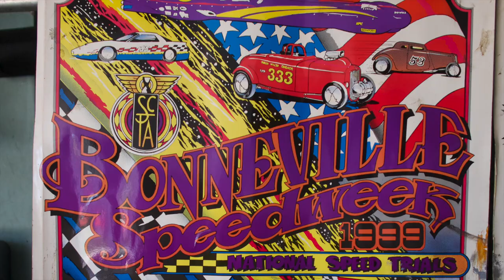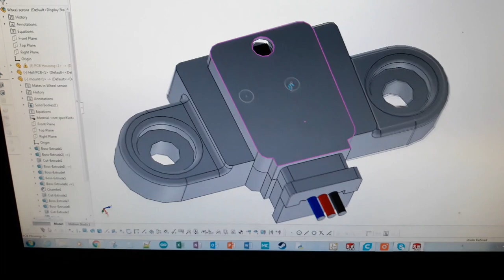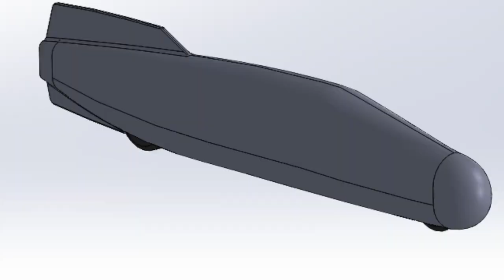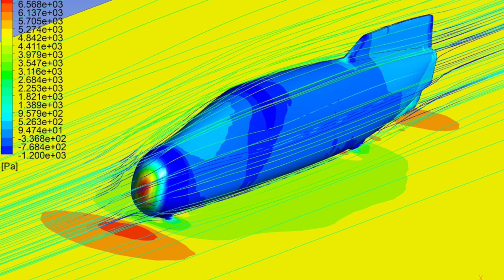Lark Streamliner | Project Progress May 2019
Overview of the Lark Streamliner land speed project for the month of May.
The last month has been pretty crazy and I wanted to compile the footage I had collected to get you viewers up to speed